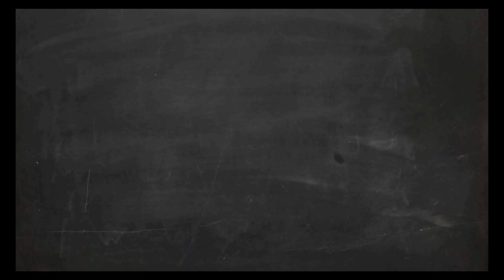সোজাসুজি সোজা কথায়, প্রাক্তন সাংসদ রূপচাঁদ পালের সঙ্গে কিছুক্ষণ। Part 2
10dik24 is West Bengal’s 24 hours online Bengali news Portal, which offers the latest International and Nationwide news on politics, entertainment, real estate, city news, health, career, lifestyle, food that enables its viewers to stay abreast with all the latest current affairs, employment in Bengali.
10dik24 was launched on 1st June 2018 as a dedicated online Bengali news website, committed to providing the latest news for West Bengal, Tripura and across the world.